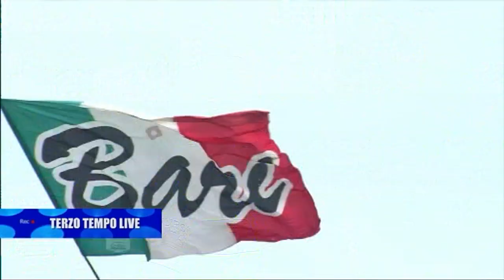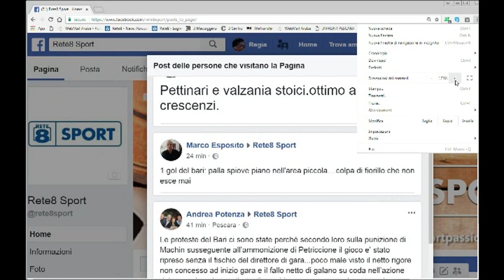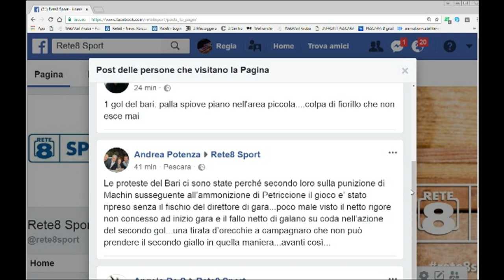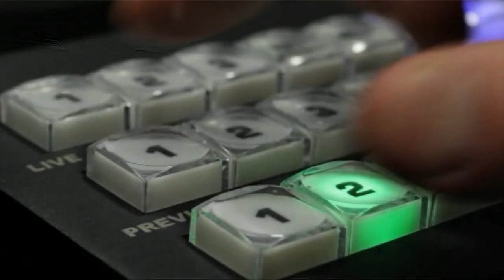Terzo Tempo Live Pescara - Bari